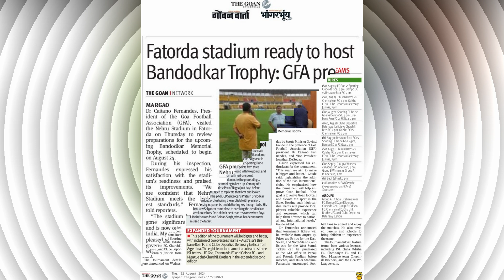Australia and Argentina clubs head to Goa for Bandodkar trophy football tournament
Australia and Argentina clubs head to Goa for Bandodkar trophy